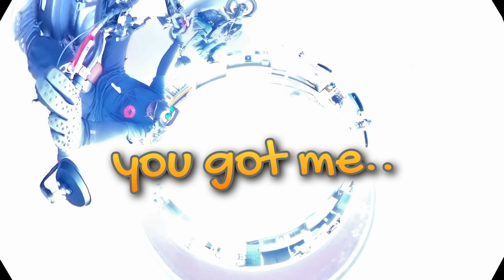Palit ebike! Super 73 oem